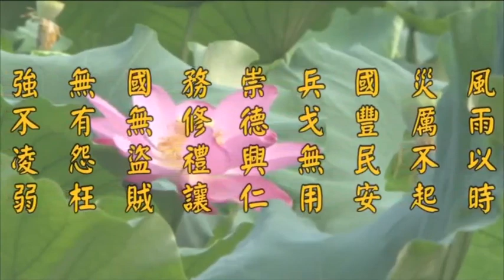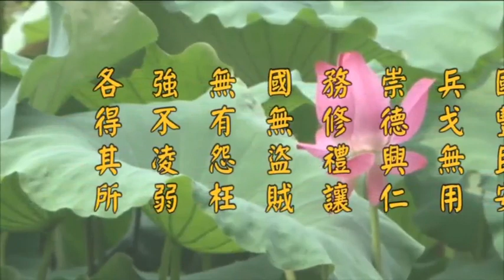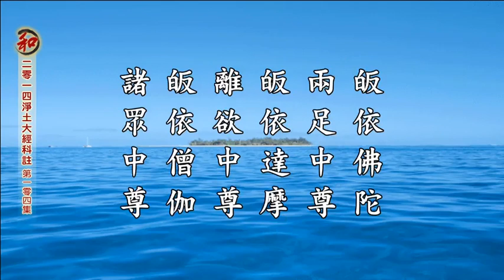二零一四淨土大經科註（第四回 第104集） 淨空老法師 (有字幕)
卍二零一四淨土大經科註　　（第一百零四集）
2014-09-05　講於澳洲淨宗學院　檔名：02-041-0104